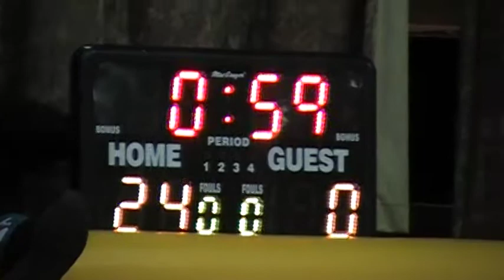Shania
Shania shooting foul shots at the Shootathon fundraiser